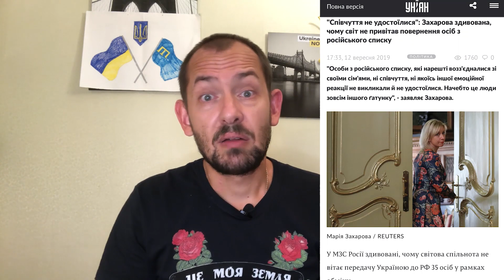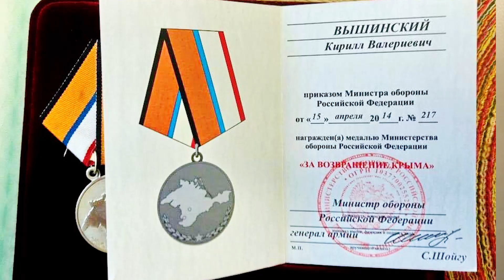Батл: ЦимбалюкvsЗахарова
Во время своего еженедельного брифинга Мария Владимировна вместо того, чтобы отвечать на вопрос, когда российская сторона вернёт наши бронекатера и буксир, начала требовать срочное интервью с Кириллом Вышинским на сайте УНИАН .
Захарова смело может пробовать себя на ниве шоу-бизнеса - продюсировать звёзд без особых талантов.